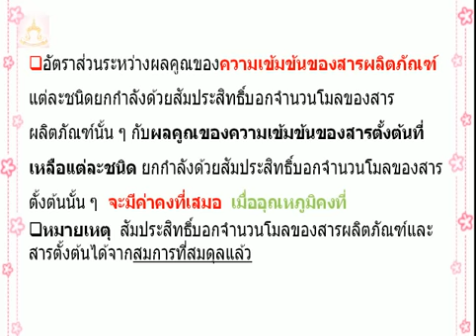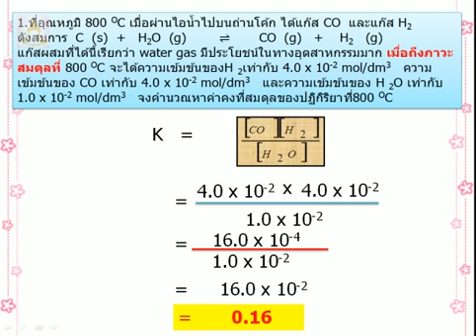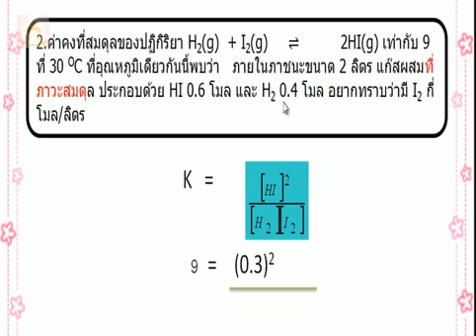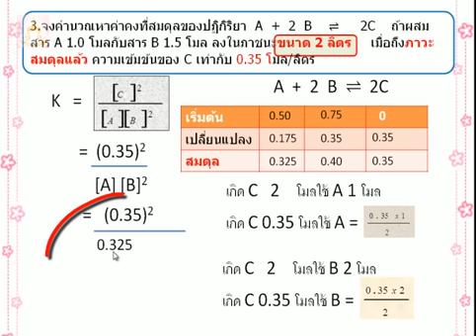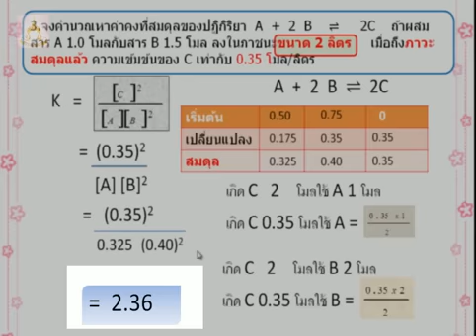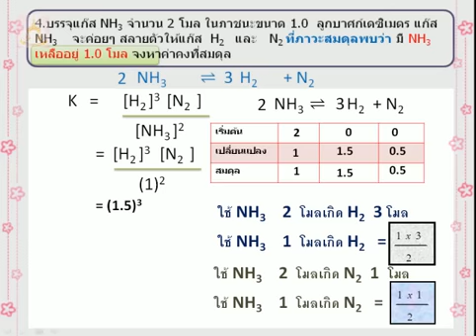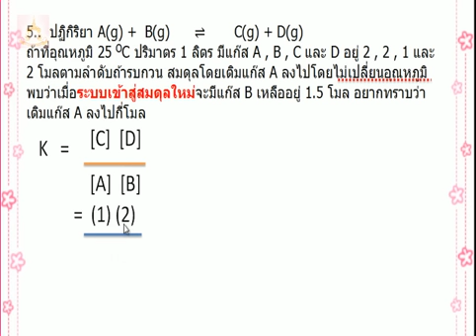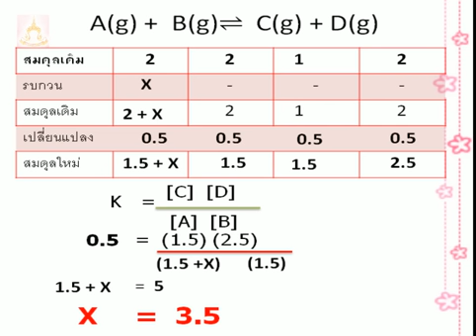การคำนวณหาค่าคงที่สมดุล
เพื่อการศึกษาหาความรู้